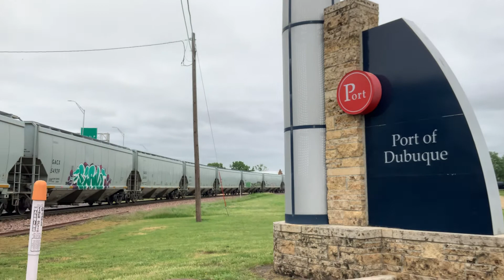Canadian national M338 In Dubuque Iowa ￼